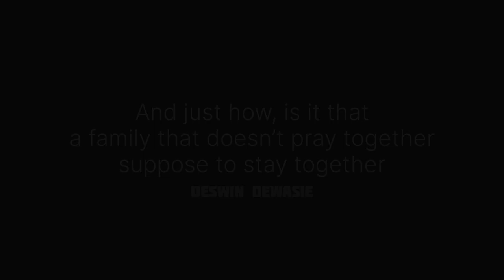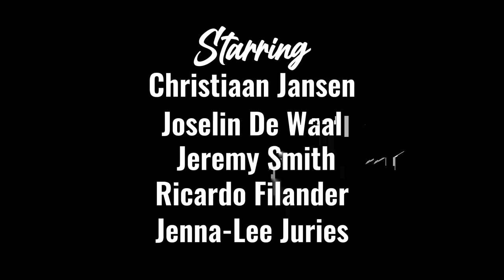Behoed en Bewaar - Short Film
This story follows a broken bonded family and they variety of difficulties. But most importantly, they search in pursuit of they so-called "inheritance money". Hidden away by they grandmother, who seemingly develop alzheimer. Which sparks the family now to be at war with themselves. Christiaan Jansen, Joselin De Waal. (2023) Deswin Dewasie